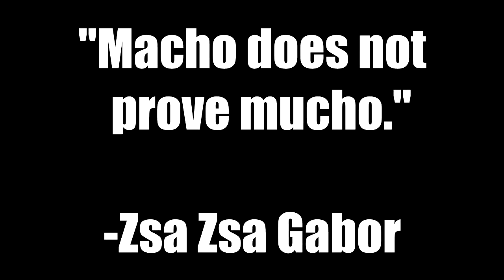Be a man and go to a princess party!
This clip shows what a good father does for his daughters. Which means he needs to dress up and go to a princess party.